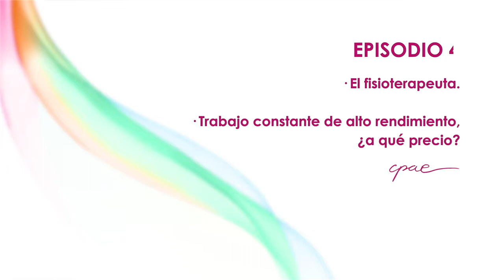Rober Gómez cap 4 El Fisioterapeuta en la danza.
Hablamos con Roberto Gómez sobre la figura de el fisioterapeuta. y de su Trabajo constante de alto rendimiento ¿ a qué precio?.